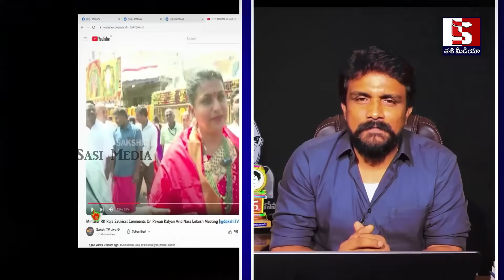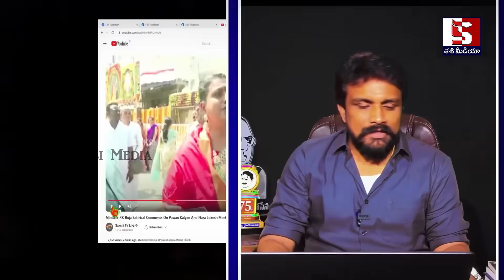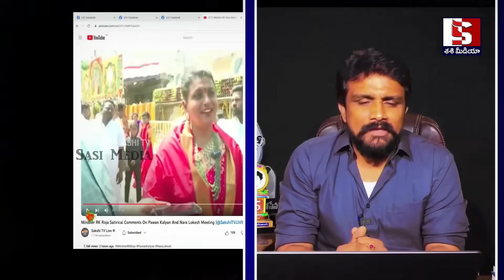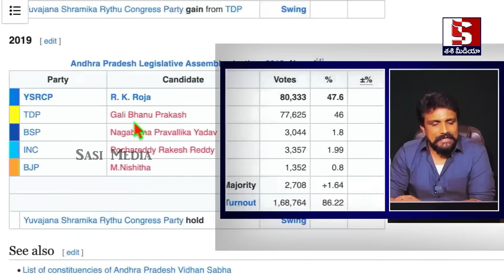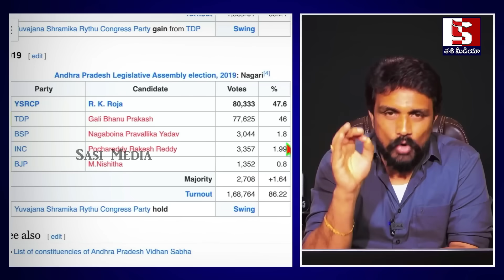నగరిలో ఉద్రిక్తత ,రోజా ఇంటిని ముట్టడించిన వేలమంది | Minister Roja Comments On Nara Bhuvaneswari